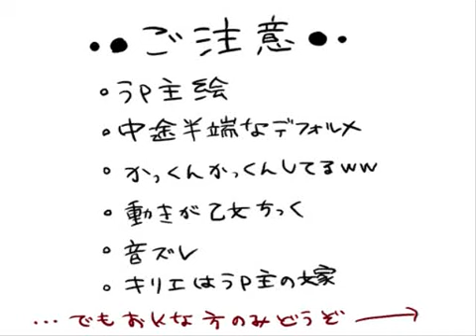Dante/Nero samba!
Dante and Nero dancing once again :3 The Nero part becomes slightly more entertaining when Nero takes some action with a mini surprize.
DMCQ ~